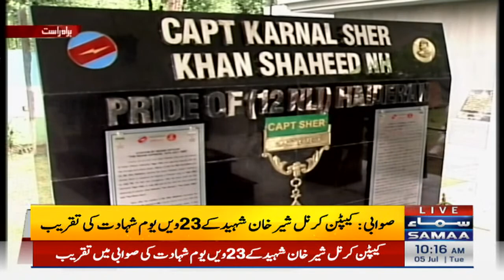Capt : Karnal Sher Khan's 23th death Anniversary - SAMAA TV - 5 July 2022